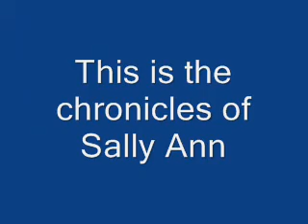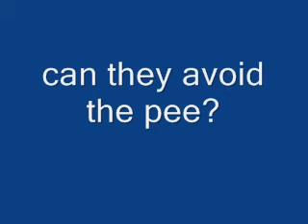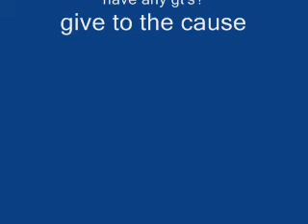Chronicals of Sally Ann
Give to the cause!